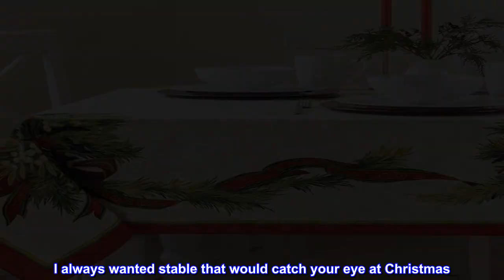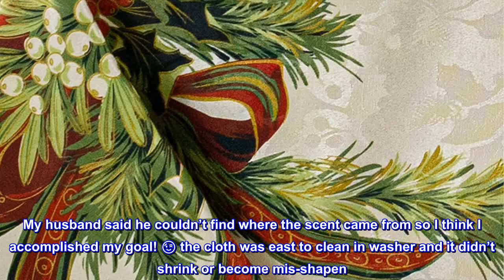Great product - Benson Mills Christmas Ribbons Engineered Printed Fabric Tablecloth for Christmas,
Great product -  Benson Mills Christmas Ribbons Engineered Printed Fabric Tablecloth for Christmas, Winter

Features an engineered print of Christmas Ribbons that will bring elegance to your holiday dinner table
Available in additional sizes
55-Percent cotton 45-Percent polyester
Machine wash and Dry
60 by 104-Inch tablecloth; Fits a table of 10 to12
Machine Washable. Care Instructions listed on the package once received.
Features a beautiful heavyweight fabric ensuring TOP quality and a tablecloth that will last for many many occasions. An Unbelievable Value!
Search Benson Mills to view our entire collection.
High End and Classy!
Creates a wonderful and luxurious setting for your family and friends to enjoy together.
Launders Beautifully!
Love this tablecloth like many other satisfied customers!

 My table was beautiful!!
I always wanted stable that would catch your eye at Christmas. This cloth really helped me in decorating. With this as the base I added center piece with seasonal smells. My husband said he couldn’t find where the scent came from so I think I accomplished my goal! �� the cloth was east to clean in washer and it didn’t shrink or become mis-shapen. The colors are really beautiful. I highly recommend for help in decorating.